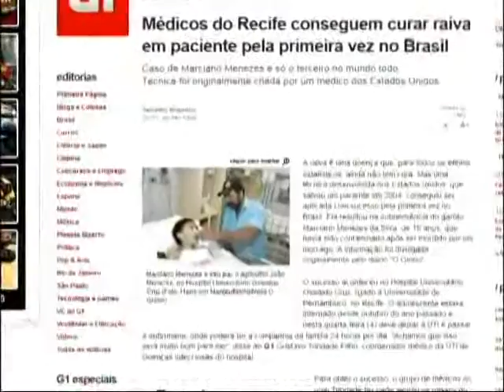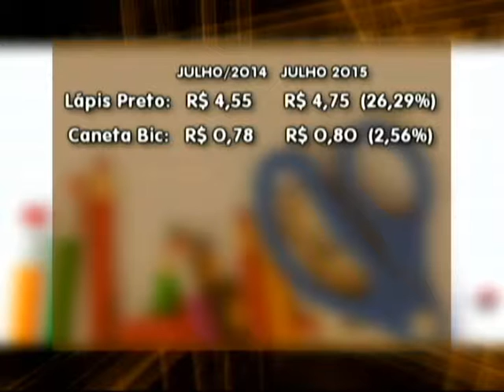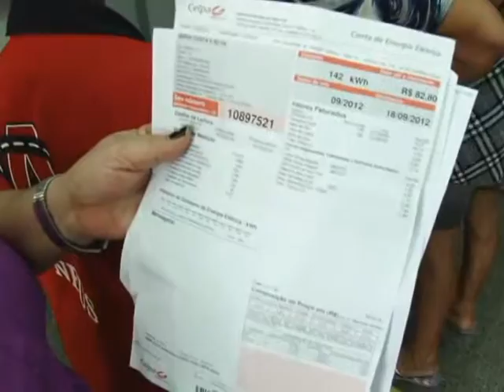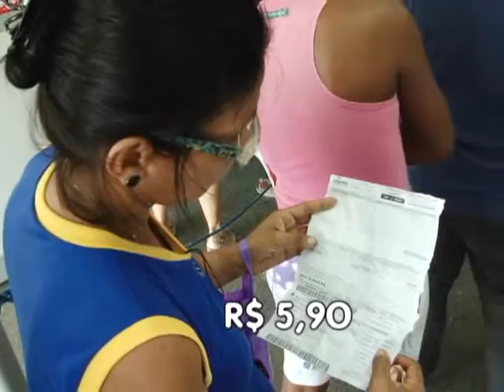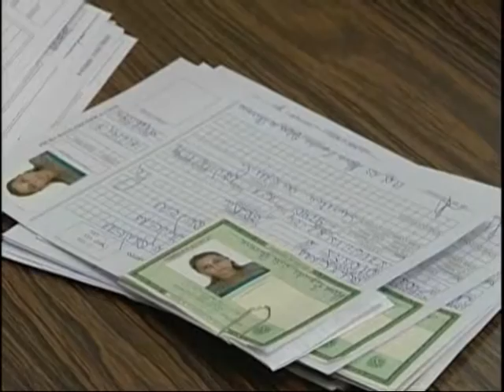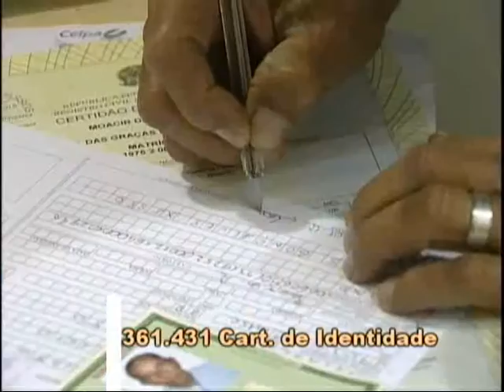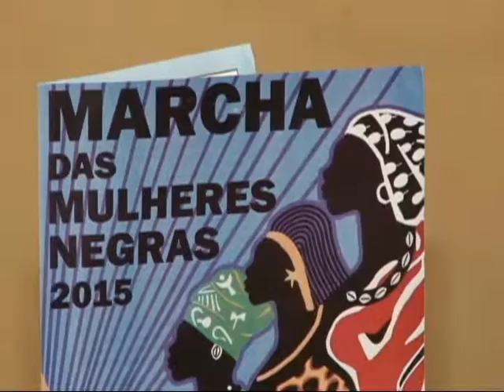Nazaré Notícias - 06/08/2015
Veja nesta edição:

- Como prevenir o Câncer de boca;

- A construção de lombadas irregulares pode causar acidentes;

- O aumento na tarifa de energia pode chegar a 7 e meio por cento neste mês de Agosto;

- Centro de Estudos e Defesa do Negro no Pará completa 35 anos de lutas;

- E na entrevista de hoje, vamos falar sobre a importância de cuidar da saúde.